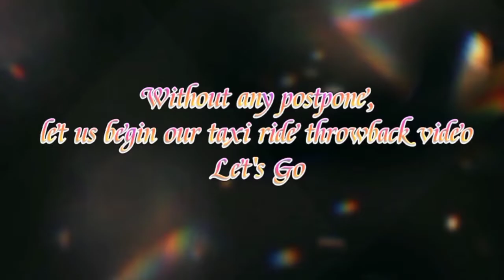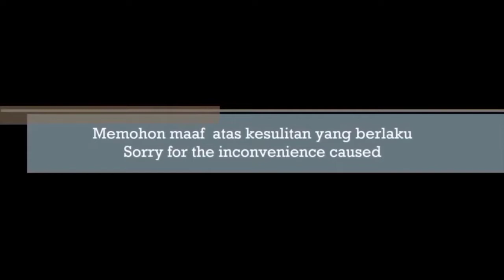Taxi Ride Throwback Vlog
Video ini sekali lagi merupakan satu perjalanan ke stesen keretapi dengan menumpang teksi pada beberapa tahun yang lepas bagi tujuan temu ramah dengan seseorang tokoh bagi menyiapkan kerja kursus tertentu sebelum perintah kawalan pergerakan dilaksanakan . Dan kali ini, saya ke sana dengan menumpang teksi. Oleh hal demikian, jangan jadikannya salah faham. Selain itu, disebabkan beberapa situasi video ini hanya pandangan ke hadapan sahaja hahahahaha.

Once again, this video is a journey i took forward to railway station to the destination in order to interview someone for my coursework.  And this time, by taxi, few years ago before movement control order. Therefore, please don't be misunderstood. Besides, due to some situation there  might be only front view hahahahaha